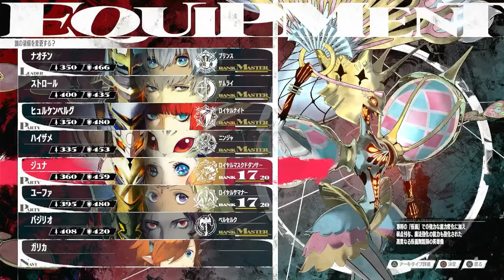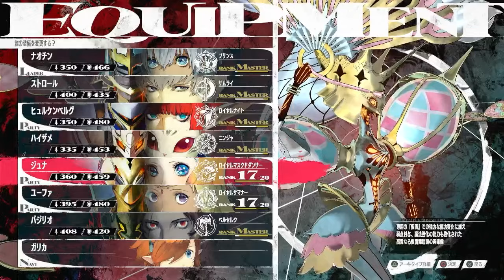(ネタバレ注意)最強職のダンサーとサマナー解放！コイツら火力が異常すぎる。【メタファーリファンタジオ】【naotin】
Amazonのアソシエイトとして、［naotinTV］は適格販売により収入を得ています。

私が使ってるswitch・PC兼用のコントローラーがコチラ↓

メタファーリファンタジオPS5版

メタファーリファンタジオPS4版

メタファーリファンタジオのカッコいいポーチ

メタファーリファンダジオ　R6年10月11日発売！
最上位職の先は無いと思ってましたがロイヤルがありましたね！今回は2つロイヤルマスクドダンサーとロイヤルサマナーを解放してみましたよ。エンジョイ勢がプレイするメタファーの攻略実況動画。